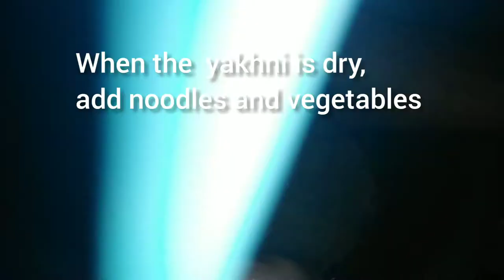Vegetable noodles | Ramzan recipes | Food iz ready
Assalam_o_alakum
Today I have shared the recipe of vegetable noodles with you. It's a very unique and delicious recipe. These noodles taste great with chicken cube and vegetables. You can also give these noodles to children for lunch. These vegetable noodles can also be made at iftar, and as a side dish at feasts. Its ingredients are as follows :
Egg noodles, carrots, capsicum, tomato, green onion, eggs, chicken cube, salt, black pepper, chicken stock, soy sauce and oil